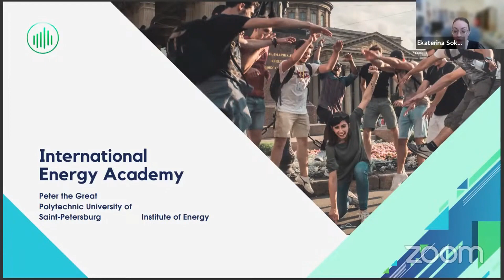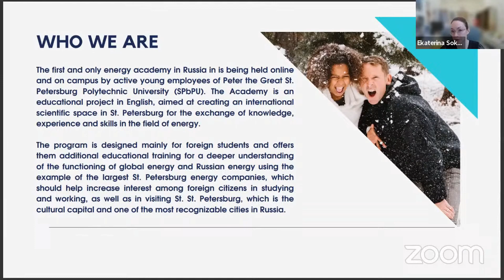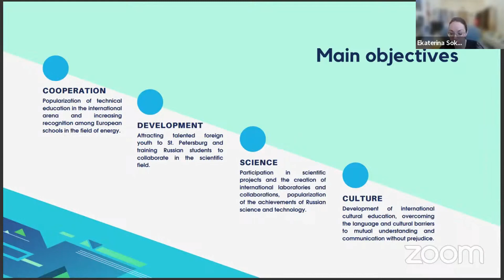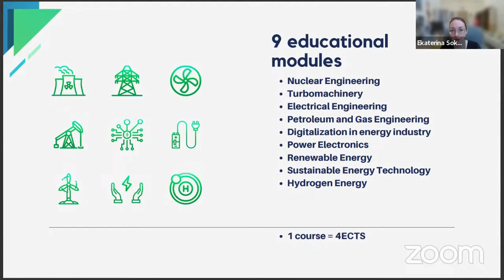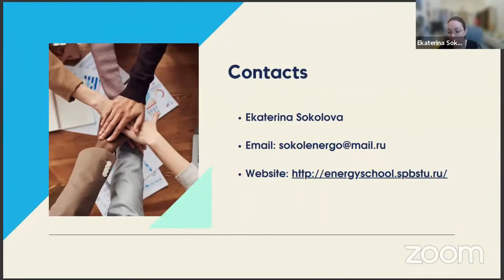International Polytechnic Summer School 2024 ⎪ENERGY TECHNOLOGY (ET)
Speaker is Ekaterina Sokolova - senior lecturer at Higher School of Nuclear and Thermal Energy. Head of energy courses.

ENERGY TECHNOLOGY (ET)

🔷 Hydrogen Energy
🔷 Nuclear Engineering
🔷 Turbomachinery
🔷 Electrical Engineering
🔷 Petroleum and Gas Engineering
🔷 Digitalization in the Energy Industry
🔷 Power Electronics
🔷 Renewable Energy
🔷 Sustainable Energy Technology